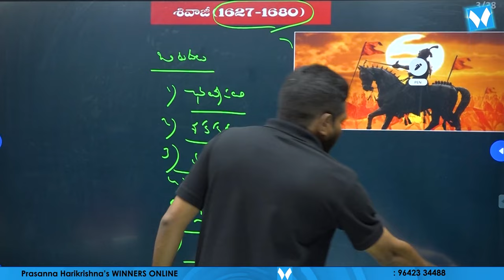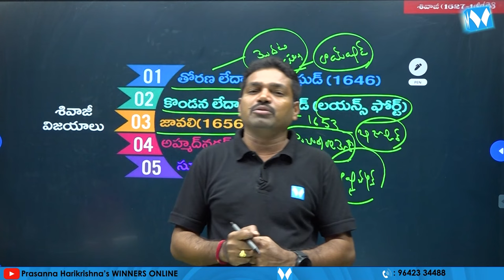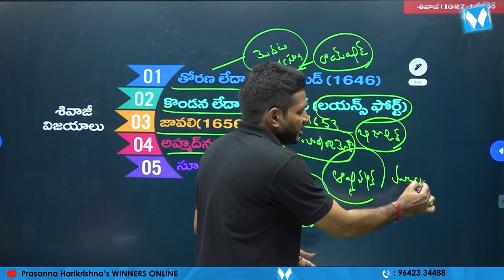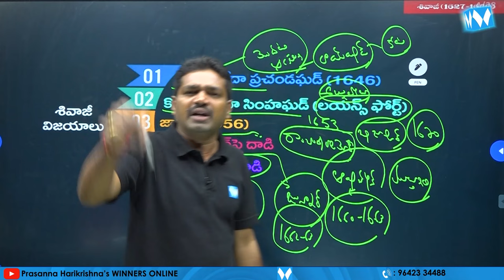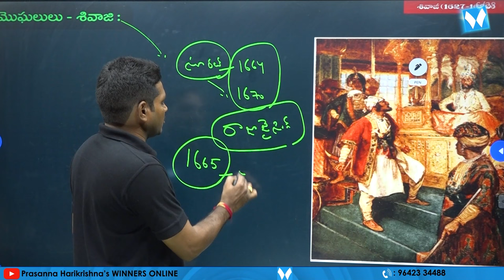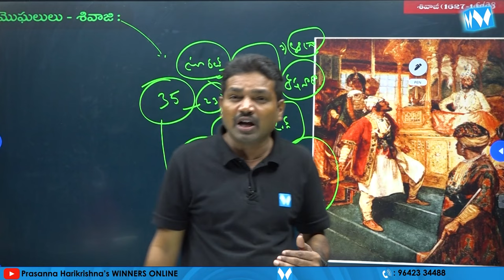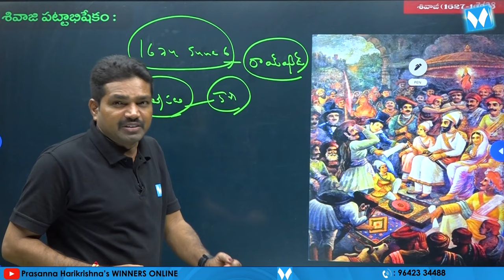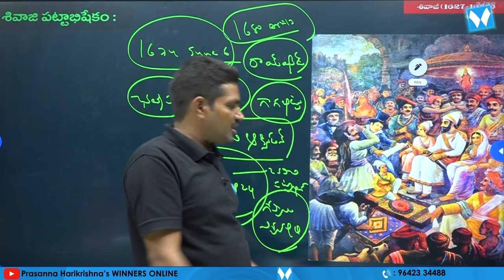ఛత్రపతి శివాజీ విజయాలు | Indian History Classes | Winners Online